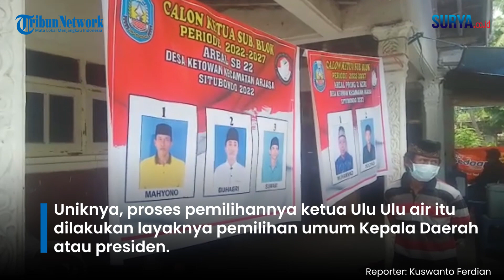Unik, Pemilihan Sub Blok di Situbondo Digelar Layaknya Pemilu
Pemilihan Ketua Sup Blok di Desa Ketowan, Kecamatan Arjasa, Kabupaten Situbondo, berlangsung unik, Selasa (08/03/2022).

Uniknya, proses pemilihannya ketua Ulu Ulu air itu dilakukan layaknya pemilihan umum Kepala Daerah atau presiden.

Untuk memilih para calonnya, pihak panitia menyiapkan tempat pemungutan suara ( TPS) di dekat lokasi Sub Blok yang direbutkan.

Taknya hanya itu para petani yang akan memberikan hak suaranya, mereka  mendapatkan surat undangan dari panitia pemilihan yang dibentuk pemerintah desa tersebut.

Salah seorang ketua TPS, Wardi Didarto, mengatakan,  proses pemilihan dimulai sejak pukul 07.00 WIB dan akan ditutup pada pukul 12.00 WIB.